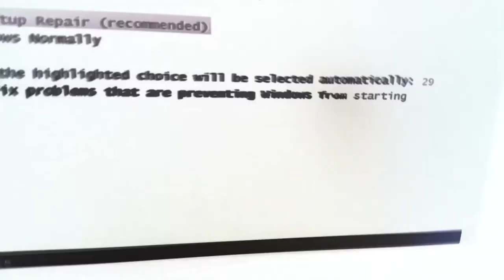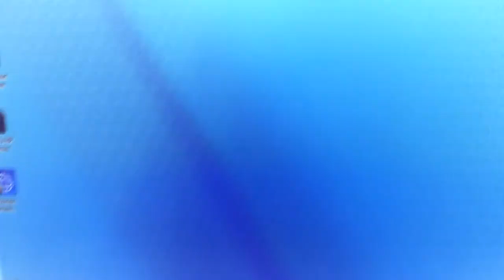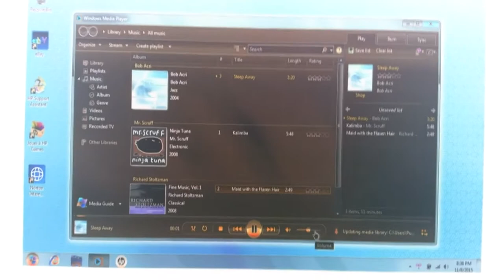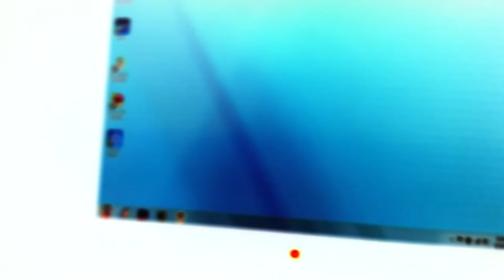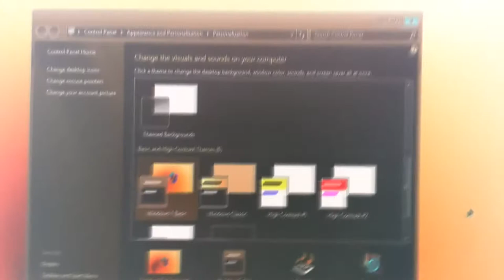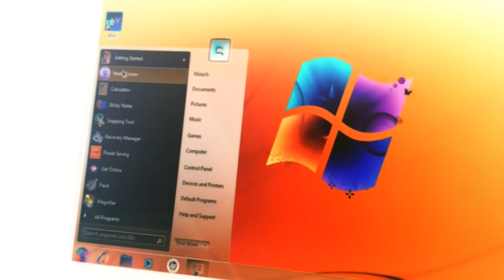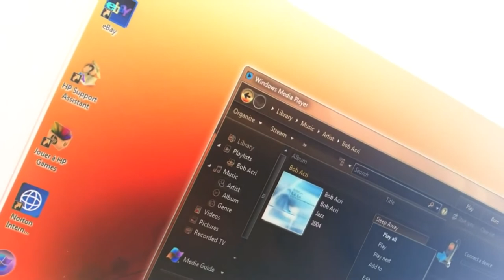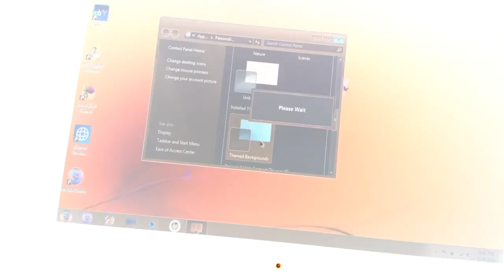Malach And Friends Compaq Windows 7 Home Premium g major part 2